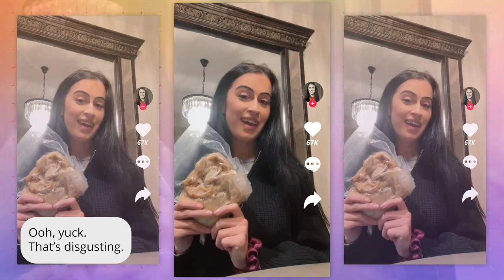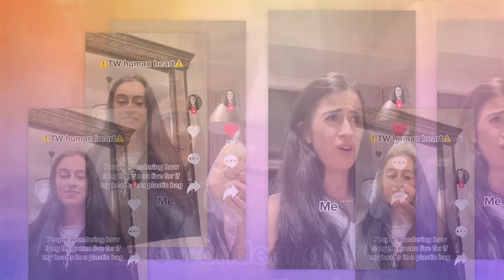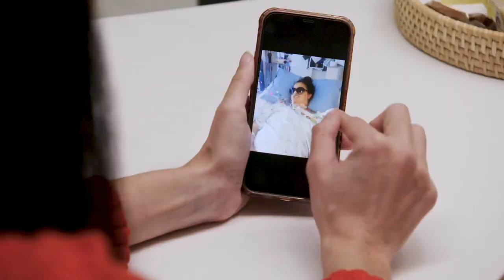I Keep My Old Heart In A Plastic Bag | BORN DIFFERENT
Jessica Manning, 28, from New Zealand, was diagnosed at birth with six different heart defects - meaning that she had the equivalent of half a heart, with multiple holes and leaky valves. By her third birthday, she had already had two open-heart surgeries and she was given only a few years to live. She has undergone over 200 surgeries, including five open heart surgeries, two pacemaker surgeries, and one emergency lung surgery. At 25, she had both a heart and liver transplant. Jessica explained the process to Truly: “I knew that a transplant is a pretty big surgery considering I was having both organs done. It's weird to think that at one point there is just a machine in the middle of my chest, keeping all the rest of my vital organs pumping while they take out my heart and they insert my donor's heart. They replaced my heart first before they got to my liver.” The recovery from her surgery was intensive: “I was in the hospital for a total of 53 days in ICU, 14 days on the ward and I was in the cardiac rehabilitation centre for 21 days," she said. Despite the trauma of her medical history, she now wears her scars with pride: “Due to all the surgeries that I have had, I have a whole chest and stomach full of scars, which I absolutely adore and love. I show them to everyone.” Since the surgery was successful, Jessica offered her heart and liver to go to a New Zealand university for research. 10 months later, she was told her heart was ready to collect and now she keeps it at home. Jessica continued: “I store it in my wardrobe, I think it looks like cookie dough.” Now she shows her heart online, and answers questions on the topic of organ transplants. Her TikTok videos gain millions of views, and Jessica hopes it will educate others on the importance of organ donation: “I was hoping by sharing my complete story, the good, the bad, the raw that it will spread the awareness out on heart disease and actually how serious it is and how much it can impact someone's life."

Videographer: Jon Bowden
Producers: Kate Moore, Kim Nguyen
Editor: Vanessa Nascimento